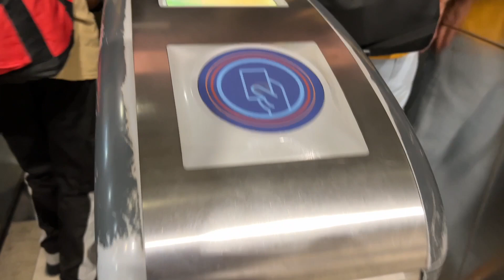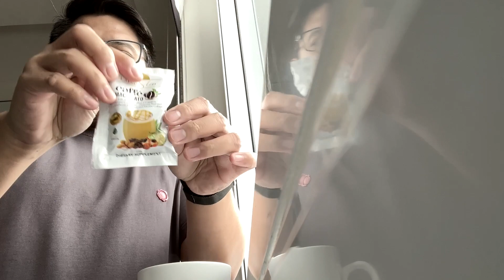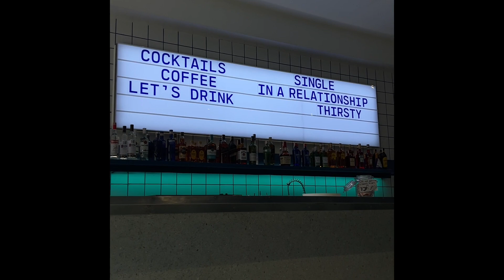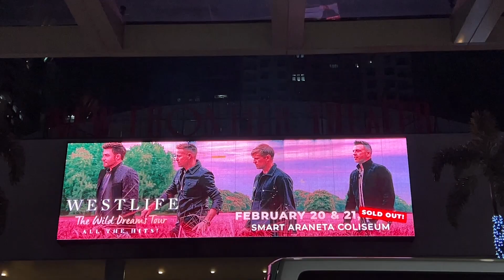Quick Manila Trip + WESTLIFE concert 2023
Flew in for @westlife_official concert at the SMART Araneta Coliseum last February 22, 2023 as my pre-birthday gift for myself.

A quick catch-up with MNL friends: Jerome and Vince; tried @laureenuy 's Hungry Homies anf Flo; and a concert date with the bestie, Dr Lea!